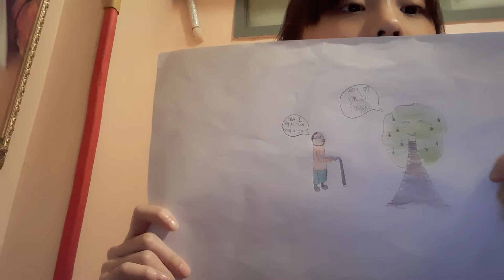LOL 2021 Category II #263 Kwok Tsz Nga Emme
This is a video produced by the student(s) in the clip for the Language Out Loud 2021 Competition, based on their reading of the Wiseman Classics.

Please give this video a ‘thumbs up’ if you would like to support this student for the ‘People’s Choice Award’.

You may also leave comments to encourage the students. Thank you for your support.